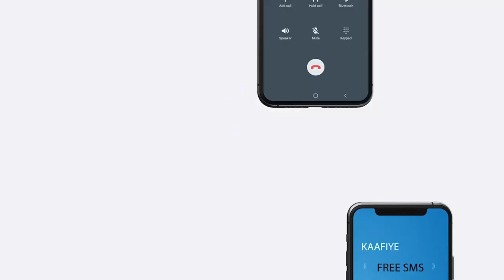Guddiga Doorashada iyo Safiirka UK yaa ka wada hadlay xalinta caqabadaha ku Gadaaman Doorashada